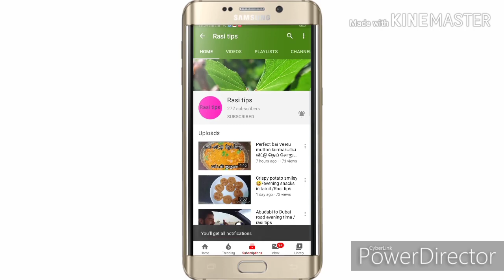வீடே மணக்கும் மட்டன் கீமா கிரேவி/mutton gravy /rasitips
Hi friends welcome to Rasi tips

If you like my videos you click the like button

Share my videos with your friends and family on what's app and facebook

All the best for your brightfull and colourfull future 🥰😊😀😁